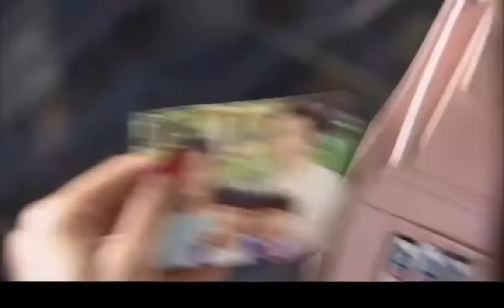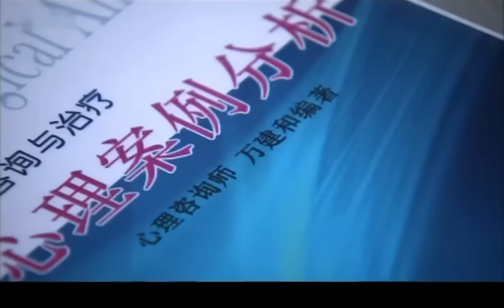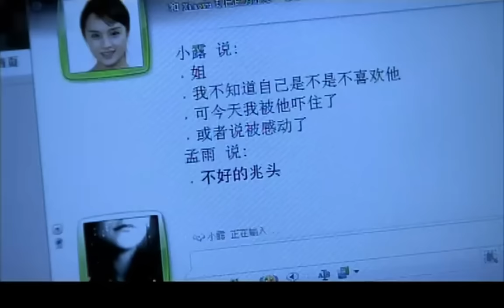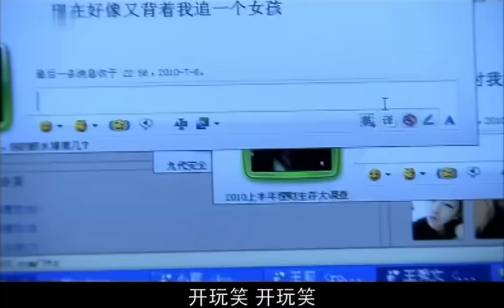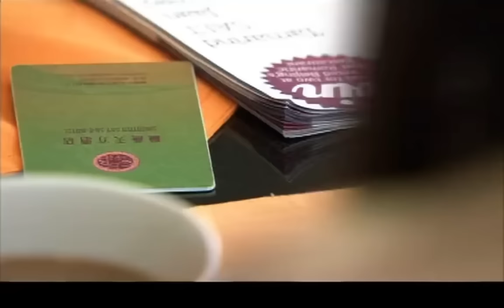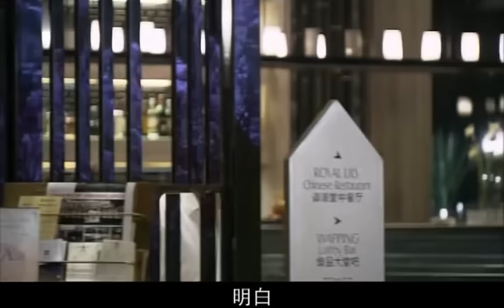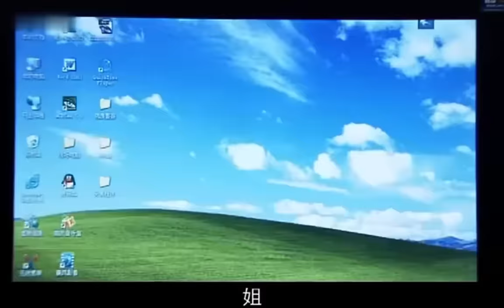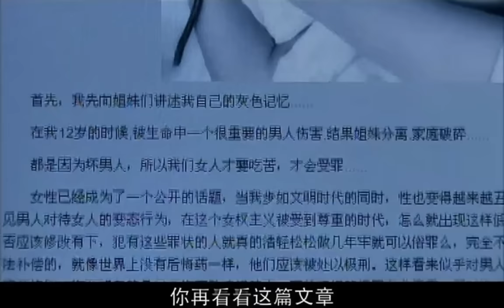MUTLISUB【人生路遥遥/Ren Sheng Lu Yao】▶EP 06💋一场家庭惨剧让两个家庭分裂🎈姐妹分离🤳长大后的两姐妹用爱拯救亲情💕终让两个家庭融合🤳贾乃亮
剧名Name： 人生路遥遥/Ren Sheng Lu Yao
主演Cast：贾乃亮 姚星彤#
 剧情介绍：一场家庭惨剧让两个家庭分裂🎈姐妹分离🤳长大后的两姐妹用爱拯救亲情💕终让两个家庭融合🤳

人生路遥遥#贾乃亮#姚星彤#贾乃亮电视剧#姚星彤电视剧#人生路遥#陈晓#李沁#陈晓电视剧#李沁电视剧#唐嫣电视剧#任嘉伦电视剧#杨颖电视剧#刑事侦缉局电视剧#都市爱情剧#chinesedrama 刑事侦缉局 中国英语字幕电视剧 電視劇 电视剧刑事侦缉局 中国电视剧 Four of Plum Blossoms and Five of Hearts#现代爱情剧 电视剧爱情的二八定律 中国电视剧 电视剧 都市剧 都市情感电视剧 都市情感剧 大陆电视剧 大陆剧 陆剧 2022电视剧 电视剧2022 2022最新电视剧 现代爱情剧 2022都市剧 都市剧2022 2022最新都市剧 家庭情感剧 家庭剧 家庭情感电视剧 都市家庭剧 出色中国电视剧#好看中国电视剧#2022chinesedrama # Chinese TV dramas with English subtitles#chinesedrama2022